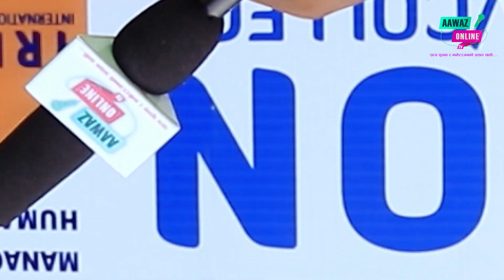१६ बर्षे साहित्यकार प्रदिप बस्नेत ।। टिनएज लक्षित सिक्रेट लभ ।। InterView With Pradip Basnet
Interviewer : Santosh Gajmer Vanja
Interviewee: Pradip Basnet (Epi- 75)
Camera: Madhab Adhikari
Editing: Sunil Subba
–Video published from Our you tube channel
– News Published at Aawaz Online Media as a pramotion

आवाज अनलाईन टेलिभिजनको युटुव च्यानलबाट प्रसारित कुनैपनि भिडियो डाउनलोड गरि अन्य युटुब च्यानलबाट अपलोड गरिएको पाइए कानुन बमोजिम कारबाहि गरिनेछ । धन्यवाद । तपाईको साथ र माया सदासर्वदा रहिरहनेछ भन्ने बिश्वास रहेको छ ।